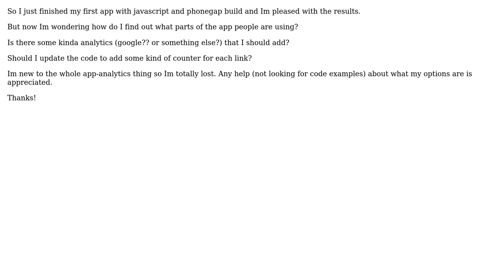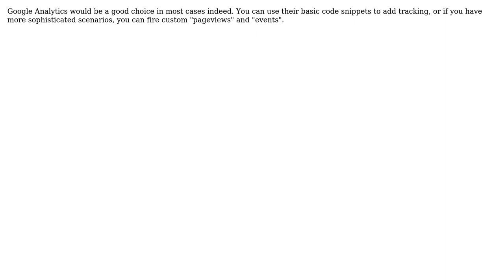How do I track what people are doing in my app?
With thanks & praise to God, and with thanks to the many people who have made this project possible! You are responsible for your own actions.